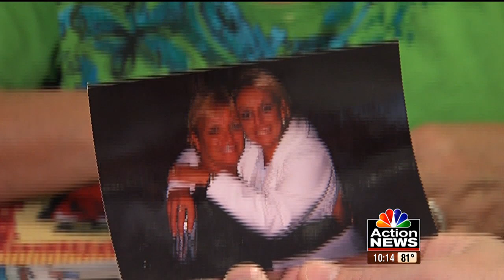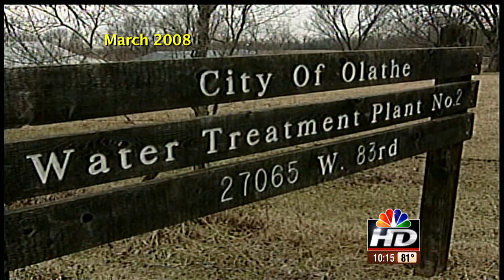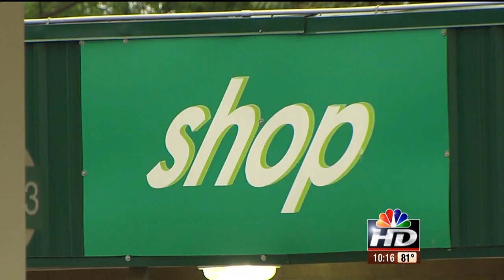Tammy Cochran Murder Mystery - Mark Clegg reporting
NBC Action News Anchor Mark Clegg re-examines the 2008 murder of Tammy Kay Cochran in Olathe, Kansas.